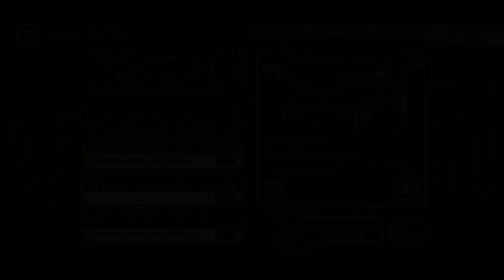SENKAIMON QUEST - TOWER OF FORGING (Floors 30-50) | Bleach Brave Souls #440